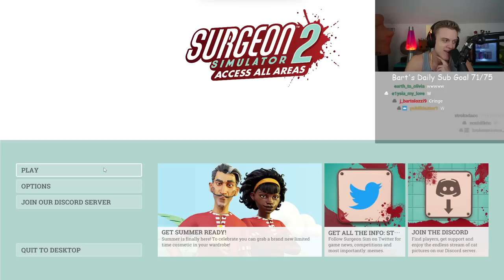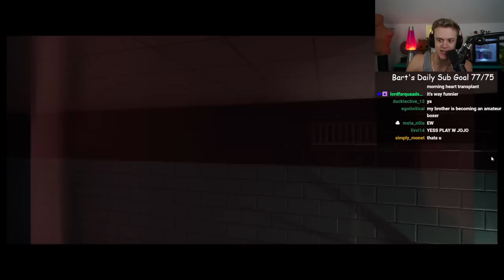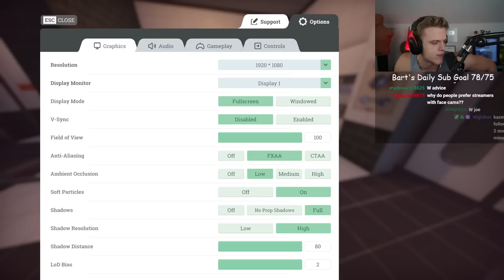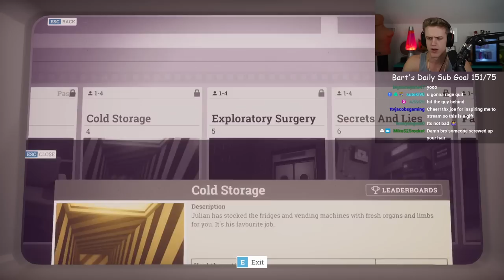Joe Bartolozzi Plays Surgeon Simulator 2 ep 1